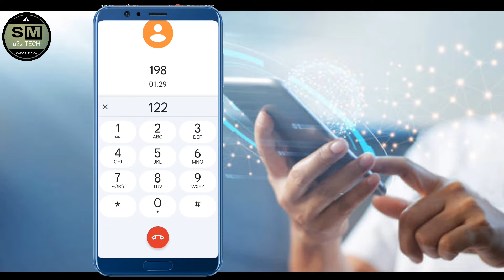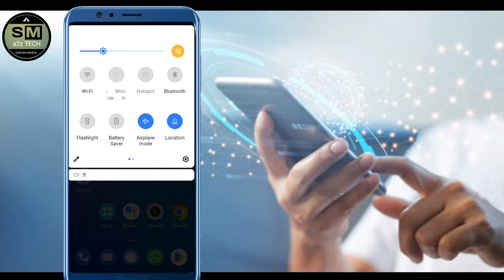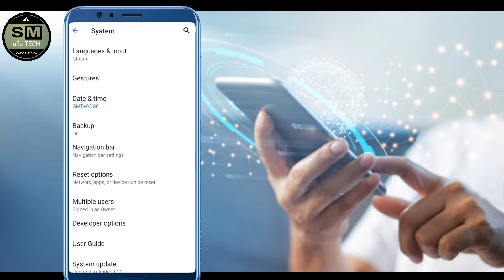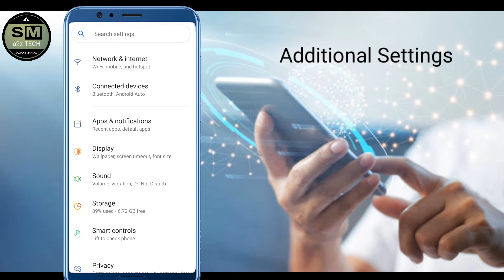Realme Internet Not Working. Realme Me Net Nahi Chal Raha Hai.রিয়েলমি ফোন এ ইন্টারনেট প্রবলেম সলভ।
Realme Internet Not Working | Realme Phone Me Net Nahi Chal Raha Hai